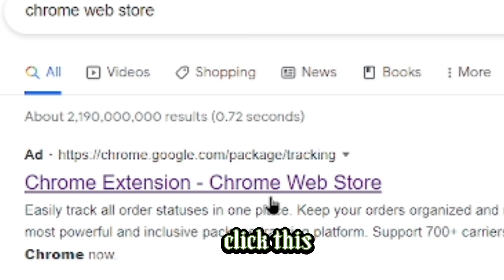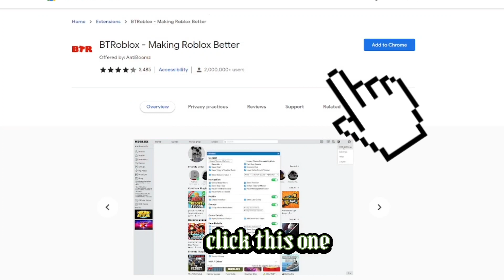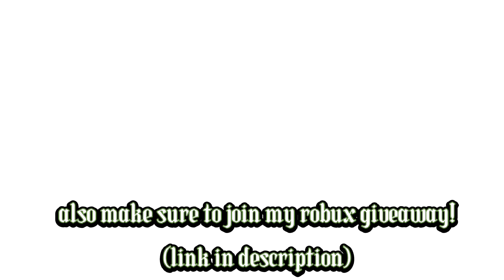How to WEAR MULTIPLE HAIRS on Roblox 2022 *Tutorial*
⊹ ᨘ໑▸ 𖥻 join my roblox group! ˑ 𖦹

: ̗̀➛ questions:
ꕥ when do you upload?
- I don't know but I post videos once or twice a week! I post videos around 8:00 am / 9:00am (US Time)
ꕥ what do you use to edit your videos?
ꕥ can you friend me on roblox?
- unfortunately, I cannot, it would be unfair to others :(

꒰ credits ꒱
• video idea: me!

ignore:
HowToWearMultipleHairsOnRoblox2022